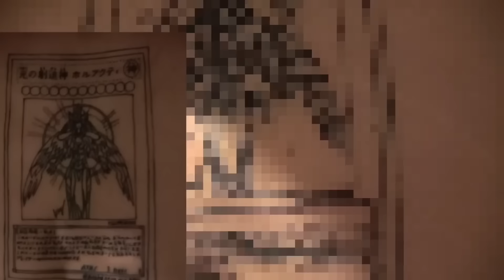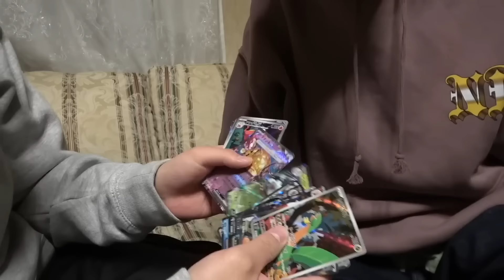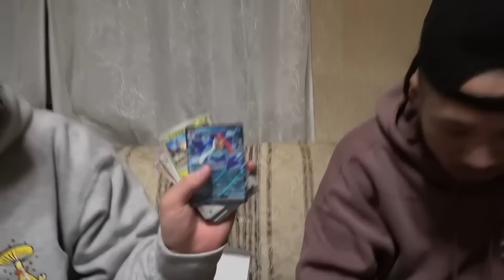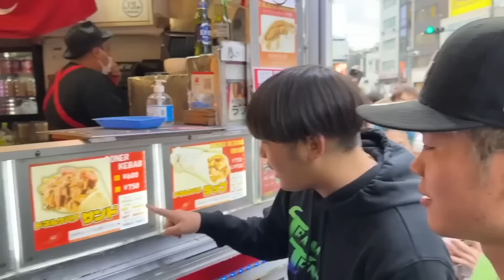【別れ】3月名場面集【チャンネルがーどまん】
毎月更新、月間名場面集3月編です。

下記に使用させていただいた動画のURLを貼っておりますので、気になった方は是非動画本編をご覧下さい🙇‍♂️

0:00  壁に貼ってたポケモンカード値上がりして200万円なんやけど誰が責任取る?

1:34 山ちゃんはきまぐれクックさんに貰った遊戯王カード平気で売るやつだった

6:39 本日を持ちまして山ちゃんは脱退します

11:11 ガードマンから盗んだカードの刺青いれてみた【ドッキリ】

16:40 山ちゃんが飛びました。

23:23 オープニング

23:34 友達がWBCで取った大谷翔平のボール川に投げ捨ててみた【ドッキリ】

24:30 WBCで取った大谷翔平の球ドラゴンボールにしてみた【ドッキリ】

27:10 ガードマンの実家の隣に引っ越してみた【ドッキリ】

29:09 MYの新居にヤ○クザと乗り込んで立ち退きさせてみた【ドッキリ】

30:17 ヤ○クザへのプレゼントの中身を入れ替えて喧嘩させてみた【ドッキリ】

33:08 実家の隣に引っ越してきたMYの新居に家族で乗り込んでみた【ドッキリ】

35:41 サーチで高額ポケモンカード抜いたゴミBOXをプレ値で売ってみた【ドッキリ】

36:53 友達の高額ポケモンカード洗濯機に入れて洗濯してみた【ドッキリ】

39:29 友達の家の玄関スプレーでどこでもドアにしてみた【ドッキリ】

42:33 ディベート対決で絶対に勝てないお題出し続けてみた【ドッキリ】

44:23 減量中の天心を無理やり太らせて試合中止にしてみたドッキリ【食べ歩きロケ】

45:34 友達の10万円の服を美容院でビリビリに切ってみた【ドッキリ】

47:02 高速道路で盗撮してきたクソガキを晒します

47:57 初めてMYに飯与えてみた。

48:52 まだ山ちゃんが窃盗した事がバレてない時の動画